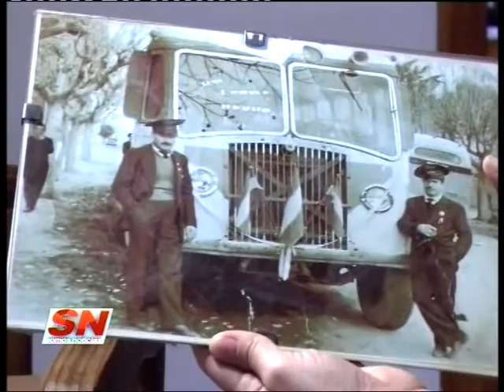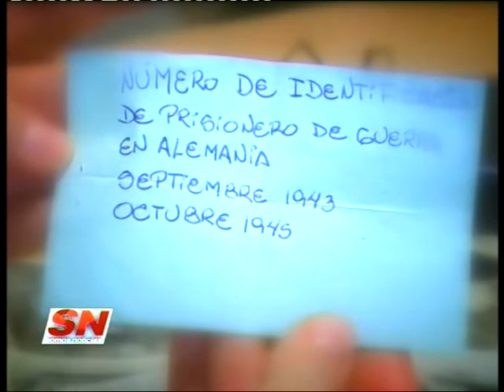FIORAVANTI CLAROTTI HISTORIA DE VIDA PARTE 1